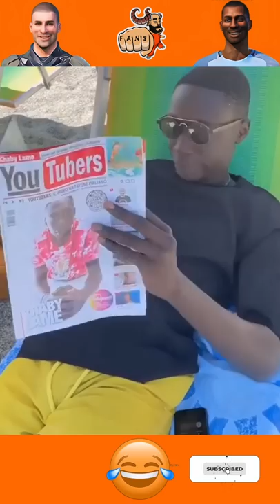Wait For Victor 99.9999 IQ | Wait To END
Hello.!

This is FansHunterYT - Android and iOS Gaming Channel. On my channel you will track down the best android games 2022, just as the best iOS games 2022. Also, obviously the best portable games of 2022.

I normally go through all levels of each game. I open all the skins, rout all the supervisors and you can partake in the interactivity and walkthrough of portable games with me.

I transfer walkthrough recordings for the entirety of the ios and android games I play. Updates happen each day.

I discover new ios games and android games that are at a beginning phase (delicate dispatch). You can utilize them to get thoughts for your games or get patterns. Regularly these are hyper relaxed games

Our Portfolio is to entertain you for that we will mostly try our best.

Your Entertainment Is Our Choice!